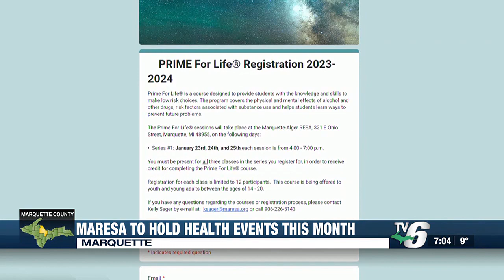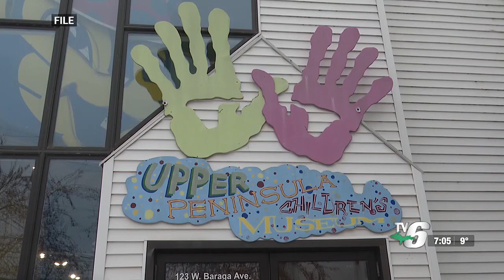MARESA to hold events later this month for students, parents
The Guiding Good Choices and Prime For Life events will be held through the start of February.